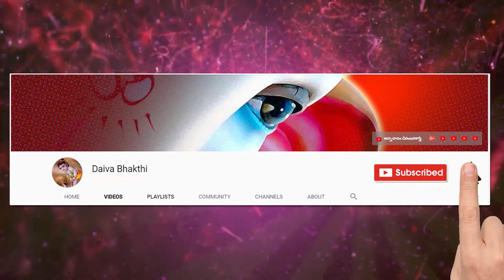sri venakteswara swami astakam by mulagaleti students || శ్రీ వేంకటేశ్వర స్వామి అష్టకం